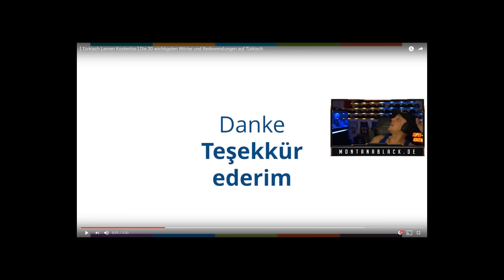Meine ERSTE EIGENE Kollektion | Grubi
Küss deine Niere fürs zusehen ❤️